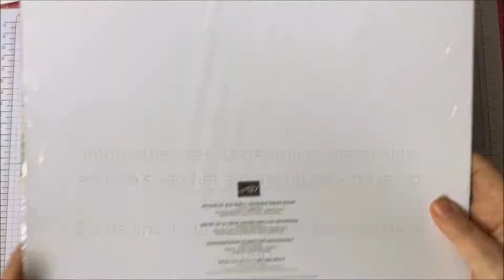Scrapbooking Global Januari 2019 Sketch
Process Video Stampin' Up! Scrapbook Layout voor de Scrapbooking Global Bloghop januari '19 door Danielle Bennenk

Zie het eindresultaat en de lijst met gebruikte materialen op mijn blog